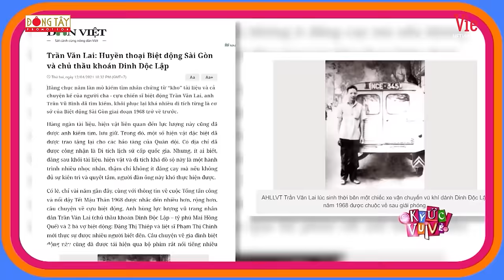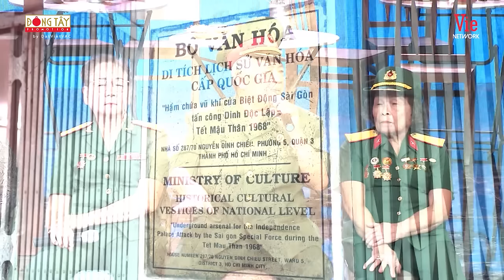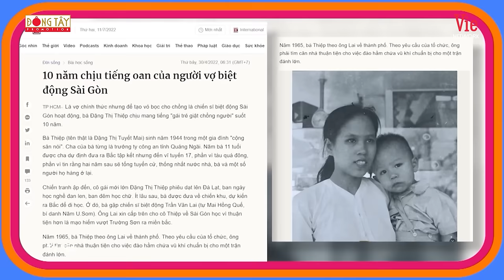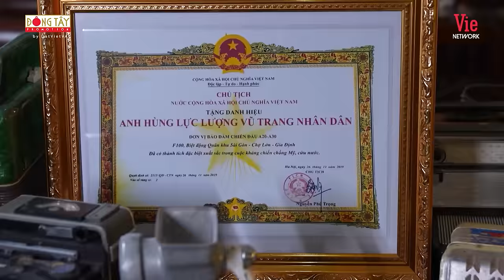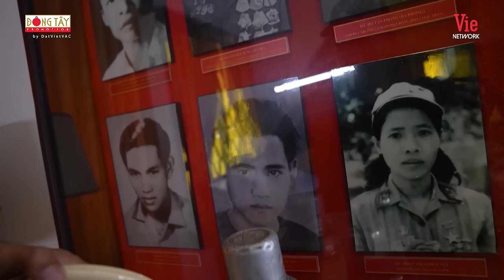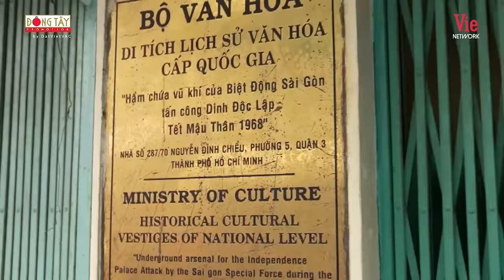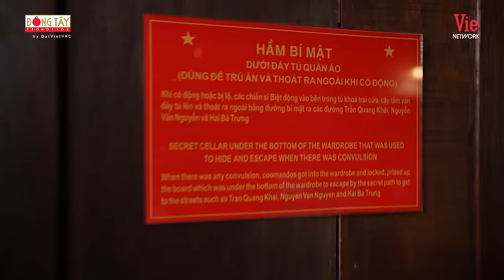NSƯT Chiều Xuân xúc động câu chuyện hy sinh của các chiến sĩ BIỆT ĐỘNG SÀI GÒN | Ký Ức Vui Vẻ Mùa 4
Đón xem KÝ ỨC VUI VẺ - MÙA 3, phát sóng lúc 21:15 Thứ 7 hàng tuần trên kênh VTV3.